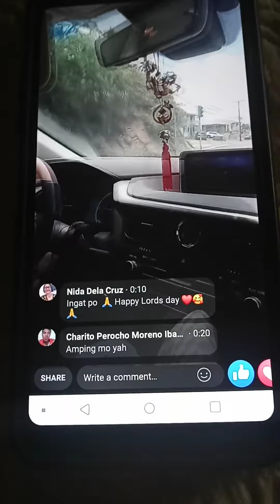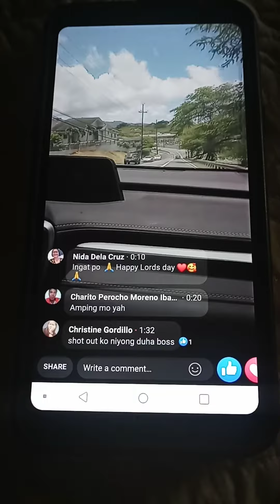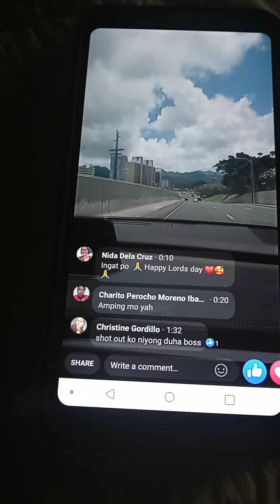journeymen life in hawaii may 15, 2021